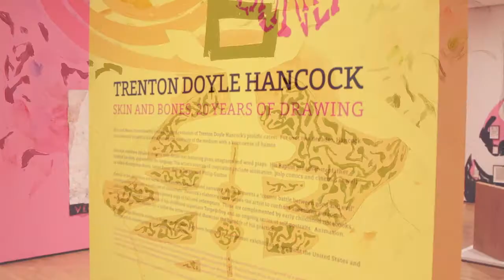Trenton Doyle Hancock at the Akron Art Museum - teaser trailer